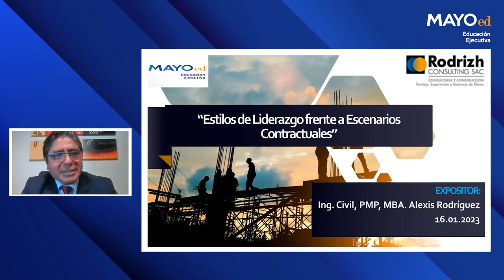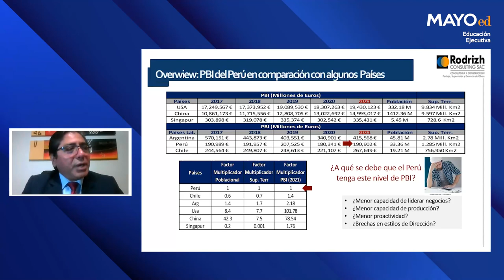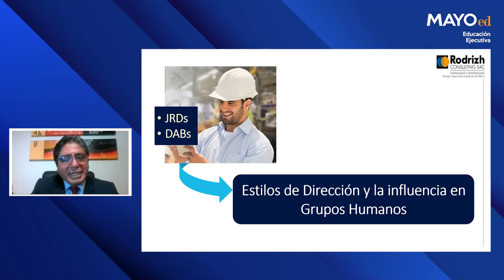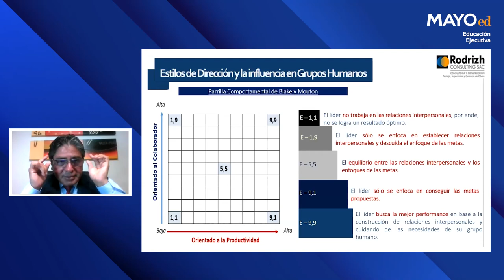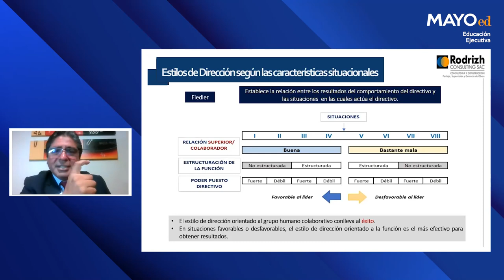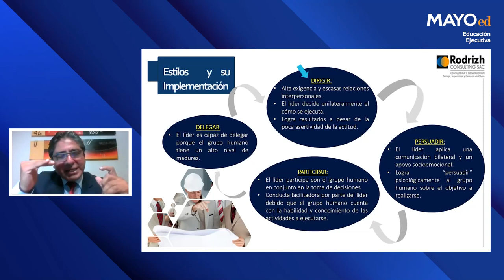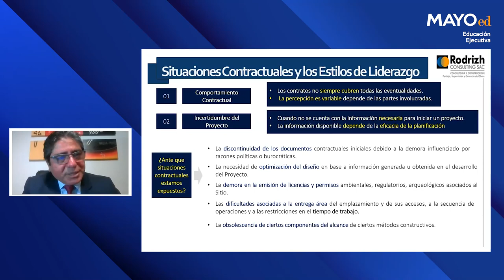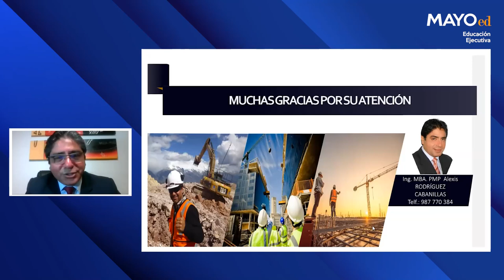Estilos de Liderazgo y sus Efectos Frente a Situaciones Contractuales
Compartimos con ustedes el Webinar Informativo: "Estilos de Liderazgo y sus Efectos Frente a Situaciones Contractuales".

EXPOSITOR:
Ing. Civil.PMP.MBA Alexis Rodríguez Cabanillas
Perito CIP, Perito Repej. Perito SBS